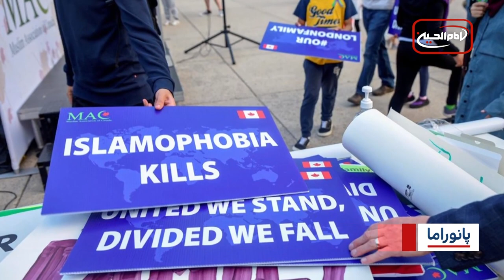خبر پانوراما : دوشنبه 15 خرداد ماه 1402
۱-بیانیه معارضان عربستان درباره تشدید اعدام‌ها در این کشور
۲-پلیس پاکستان موج تازه‌ای از بازداشت پناهجویان افغانستانی را آغاز کرده است
۳-بازداشت ۴۳ پناهجوی افغانستانی در بلغارستان
۴-محکوم کردن سیاست های اتیوپی توسط سازمان جهانی نفی خشونت
۵-تخصیص حمایت مالی از پروژه آموزشی مبارزه با اسلام هراسی در انتاریو کانادا
۶-دیدار گروهی از دفتر آیت الله العظمی شیرازی در مزار شریف با ائمه جماعت مساجد
۷-ادامه توسعه و بازسازی اماکن متبرکه شهر تکریت در عراق
۸-ادامه طرح توسعه و احداث سقف در خیمه گاه حسینی علیه السلام